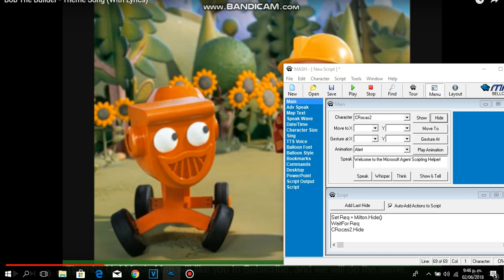Bob the Builder Theme Song (My Version)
Credit to 09noahjohn 2, Horror Versions, and monstersinc123

Inspired by Other Users